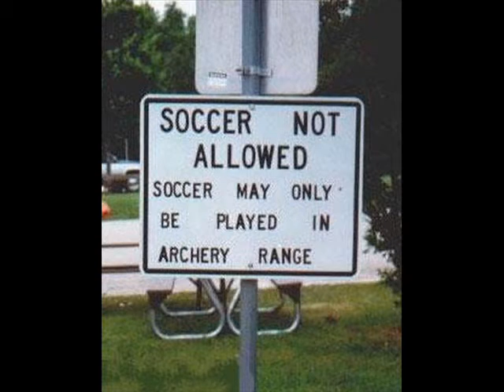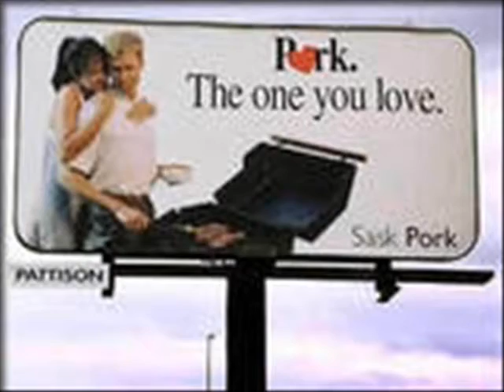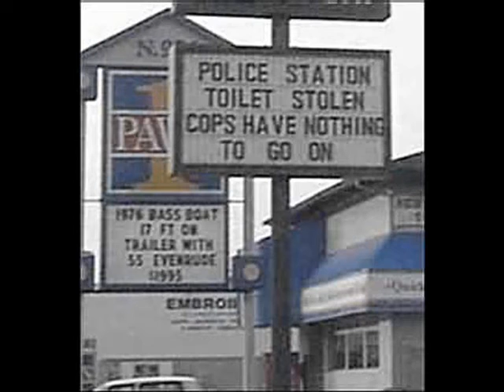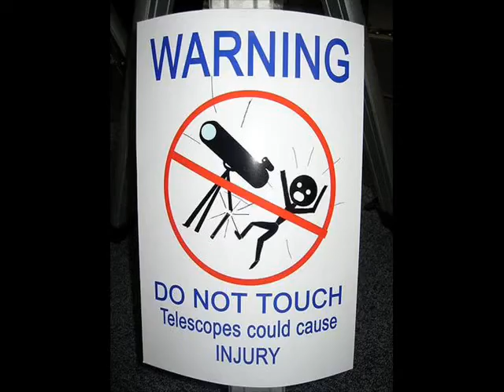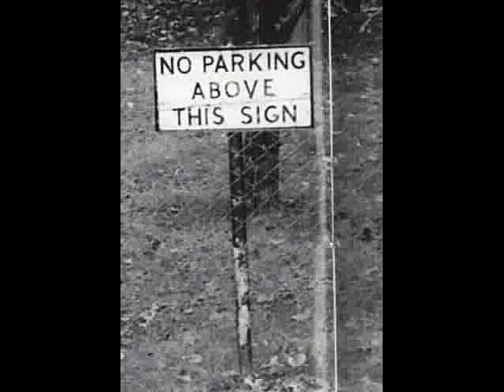Funny Signs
Just a bunch of funny road signs off google. The songs are soy bomb (Honest Bob and the factory-to-dealer incentives)and banquet (bloc party). Enjoy!

there's no secret message!

Unless you are a human enigma...

:D